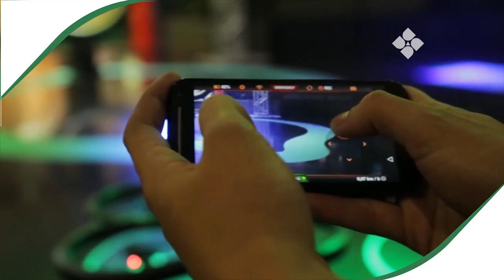Dia das Crianças 2016 - Shopping Uberaba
Mais que um presente, uma experiência memorável! Traga sua família para comemorar o dia das crianças no Shopping Uberaba :D